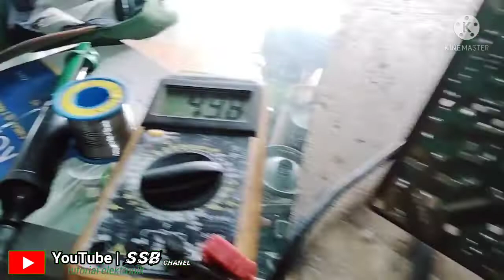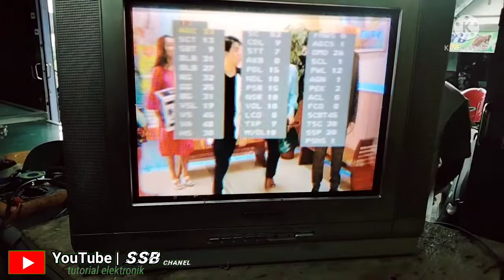cara memperbaiki tv Samsung tidak ada suara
selamat datang di Suhadi Sogleng Bro alias SSB Chanel, Chanel saya ini menyuguhkan tutorial tentang elektronik, informasi tentang cara memperbaiki tv Samsung tidak keluar suara, tonton videonya sampai habis, jangan lupa subscribe like komen share ya biar Chanel saya ini bisa lebih cepat berkembang.video kali ini saya akan berbagi pengalaman tentang cara memperbaiki tv Samsung tidak keluar suara yaitu yang pertama kita cek bagian speakernya,lalu cek bagian power amplifier bagian suara,cek tegangan dan komponennya, setelah kesemua sudah dicek tapi tak membuahkan hasil maka langkah selanjutnya kita akan mencoba membuka menu factory, dengan cara posisi tv menyala tekan remot cara masuk ke factory yang sudah dijelaskan di video,jadi tonton sampai habis ya biar lebih jelas.

tag;
cara memperbaiki tv Samsung tidak ada suara, servis tv Samsung gambarnya ada tapi suaranya tidak ada, perbaikan tv Samsung tidak ada suara,